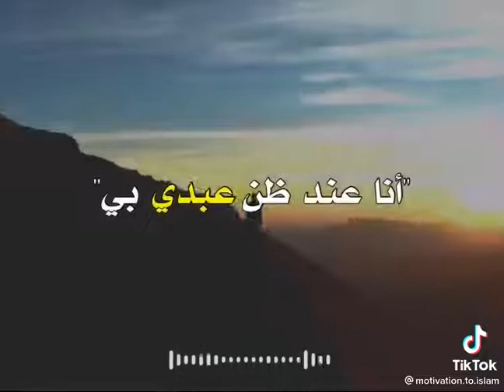April 27, 2021